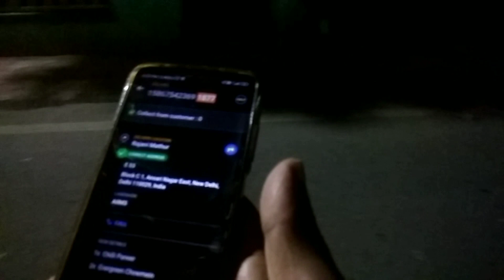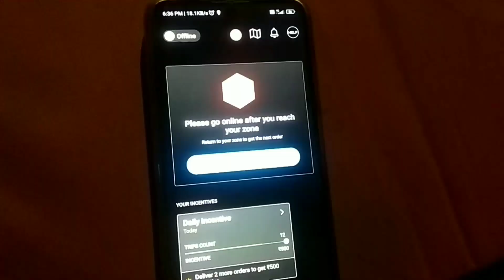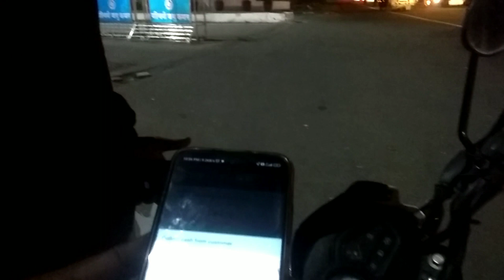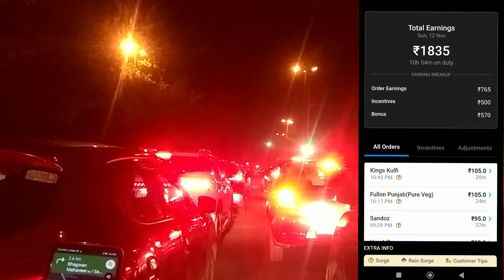swiggy delhi delivery boy job / which is best swiggy or zomato /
your other queries 👇

swiggy delivery boy salaryin delhi
zomato delivery boy job apply online 2023 zomato delivery boy job
zomato delivery boy job apply online malayalam zomato delivery boy job apply online kannada zomato delivery boy job apply online cycle zomato delivery boy job telugu
zomato delivery boy job malayalam
swiggy delivery boy job apply online
swiggy delivery boy job apply online cycle
swiggy delivery boy job apply online telugu swiggy delivery boy job apply online malayalam swiggy delivery boy job
swiggy delivery boy job apply online part time swiggy delivery boy job apply online kannada swiggy delivery boy job apply online 2023